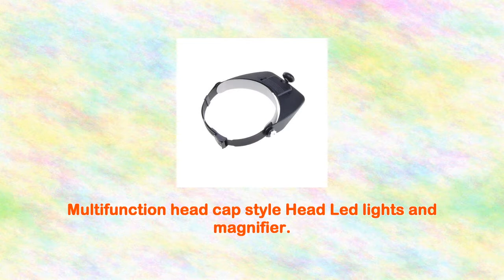Neewer Multifunction Cap Style Led Head Lights Headlamp w Magnifying Glass Magnifier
Peanut bulb: 2.2v-0.25a collecting peanut bulb.
The four multiples of lens available: 1.2x, 1.8x, 2.5x, 3.5x.
Multifunction head cap style Head Led lights and magnifier.
It is a light head magnifying glass of wide-view scope with 3d lens and light.